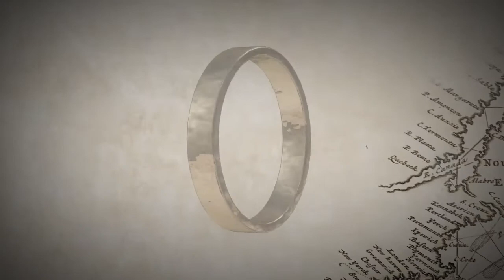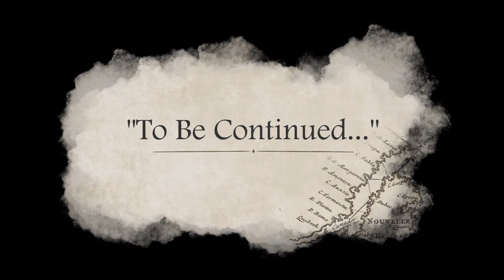"The Dwarven Lord..." | S6, P4 - Through the Realm of Light and Shadow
Through the Realm of Light & Shadow - Session Six, Part Four

The Adventure continues!  Our Champions find themselves trapped in a Tower, swarmed by spiders, and haunted by a great monstrosity that has just awoken.  Will our heroes be able to escape from a web of doom?  Or will some new dwarven allies help our group become victorious?

All this and more in our next Role-Play adventure!
"Through the Realm of Light and Shadow" is an original role-play adventure based in the Lord of the Rings setting.  An audio version is also available on most major platforms.

Journey with us and hopefully even be inspired in your own life and faith as you see our team strive to overcome challenges.

Video Edits: Gabriel Medina

Special Note:  Players usually attempt to role-play how they believe their character would act in various situations.  We may not always agree with those responses or actions in real life.

This adventure features laughter and fun banter between the players, however, it also depicts battles and overcoming some challenging situations.  So like the Lords of the Rings movies, we recommend this tale be enjoyed by teenagers and older.

To bring our adventure to life we are using the "Adventures in Middle Earth" core books by Cubicle 7, which is based on the 5e ruleset from D&D.  Find out more about those resources here: